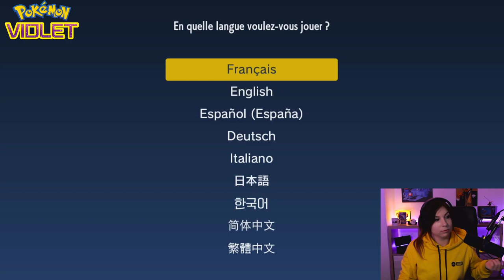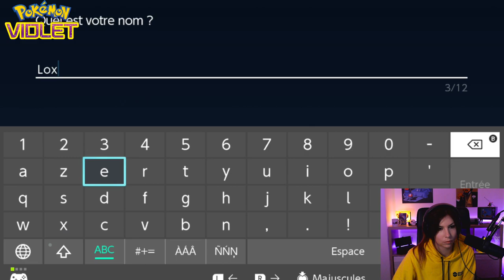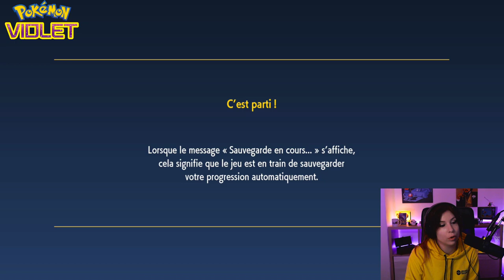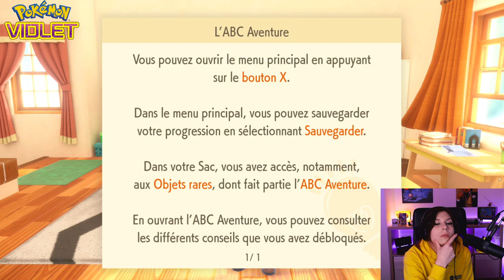Je sais déjà lequel choisir! - Pokémon Violet #1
Découverte de cette démo technique incroyable qu'est Pokémon Violet! (En vrai, il est sympa le jeu)